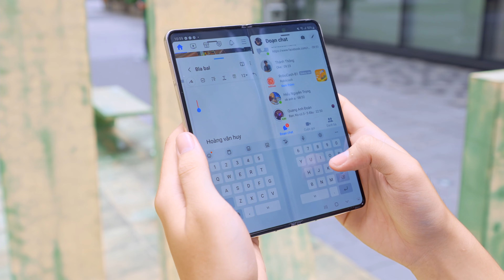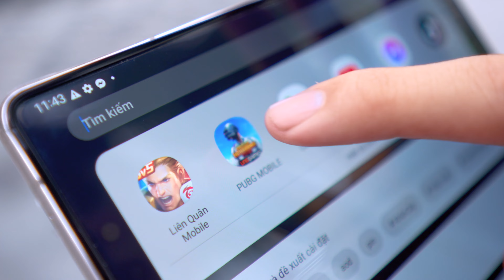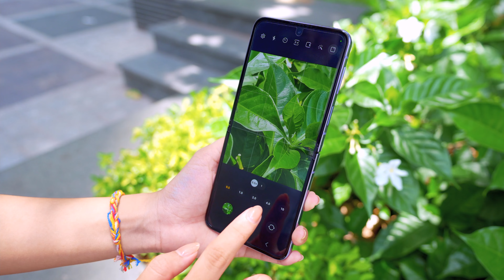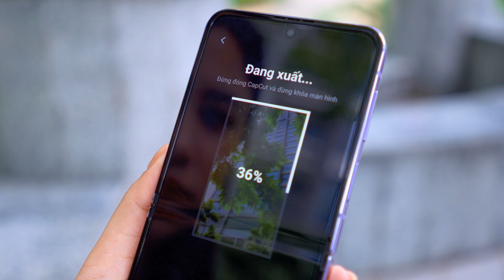MỘT NGÀY TRẢI NGHIỆM GALAXY Z CÙNG GEN Z | Thế Giới Di Động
Mới đây chiếc Samsung Galaxy Z Flip4 & Z Fold4 đã chính thức ra mắt trên thị trường công nghệ, đánh dấu sự trở lại của hãng trên con đường định hướng người dùng về sự tiện lợi trên những chiếc điện thoại gập. Với độ bền được gia tăng cùng kiểu thiết kế đẹp mắt giúp Flip4 & Fold4 trở thành một trong những tâm điểm sáng giá cho cuối năm 2022.
00:00 - intro
00:42 - Trải nghiệm Galaxy Z Fold4
03:24 - Trải nghiệm Galaxy Z Flip4